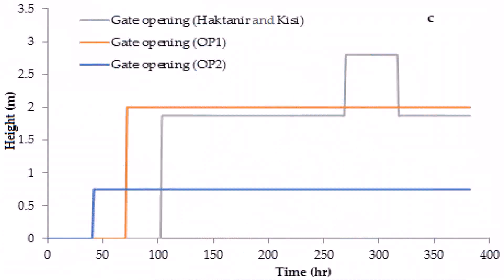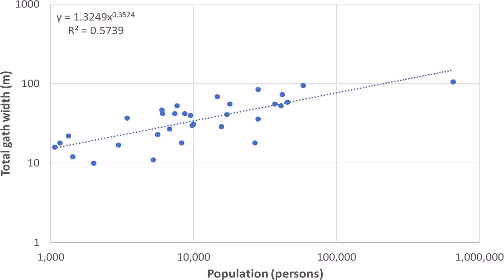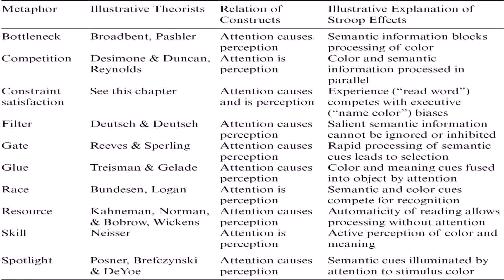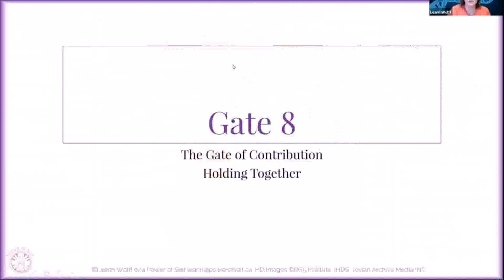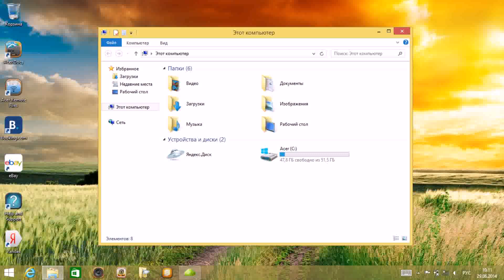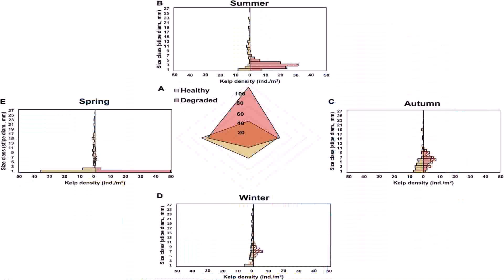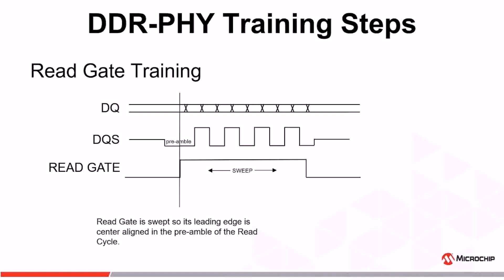Human Design Gate 8 1